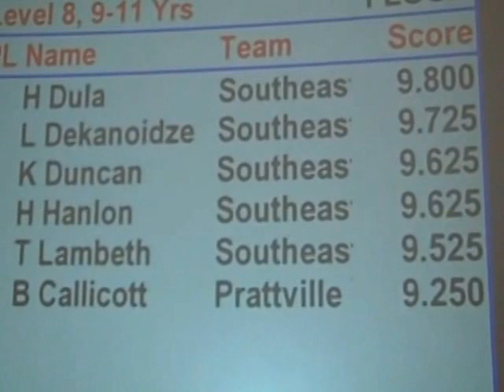National Gymnastics Challenge 3 13 640x480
Hunter Dula, National Gymnastics Challenge, 38.725, Southeastern Gymnastics - Level 8